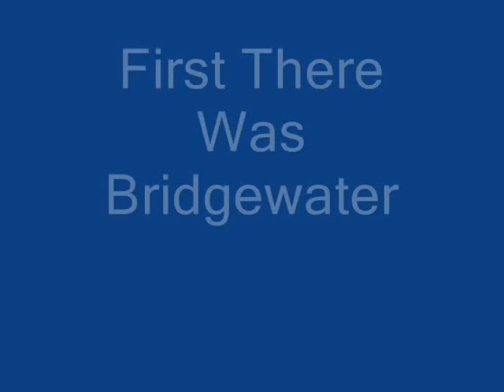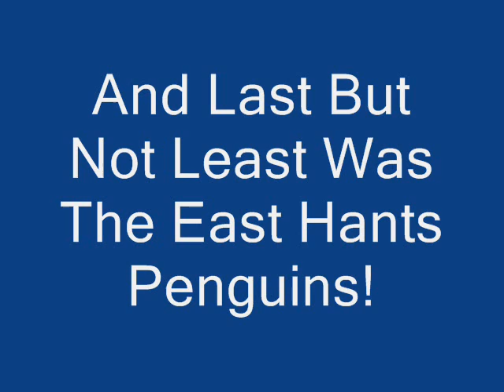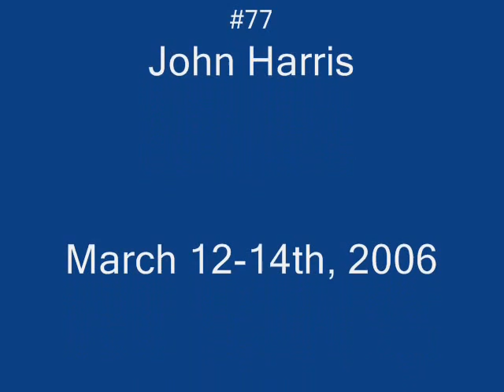Greenwood Hockey Tournament Winners Islanders Midget B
My boyfriend coaches hockey and they went to a hockey tournament in Greenwood Nova Scotia Before the Provincials and this is a few Pics from the tournament. The Team Is The Cape Breton County Islanders Midget B